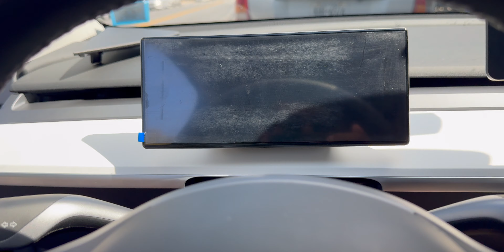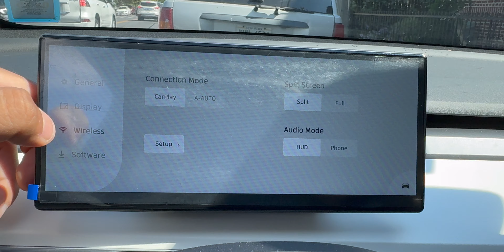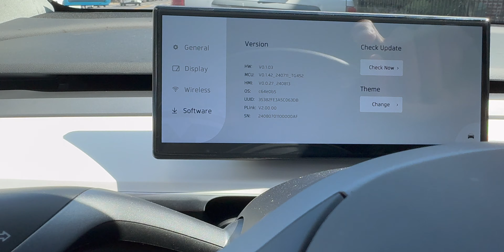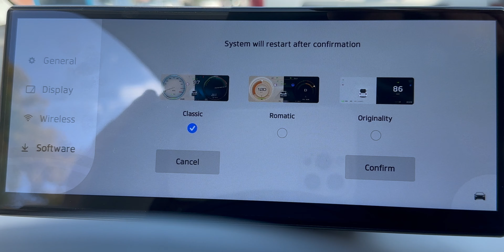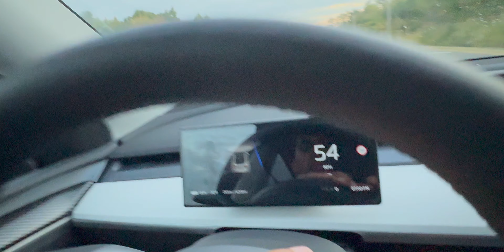TESERY 9" Dashboard Screen Display Review - Unboxing & First Impressions!